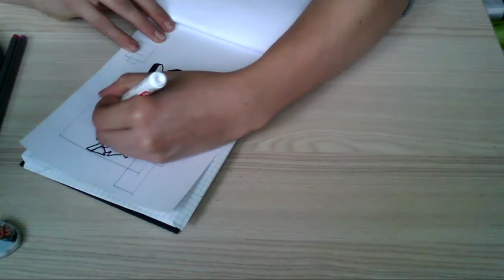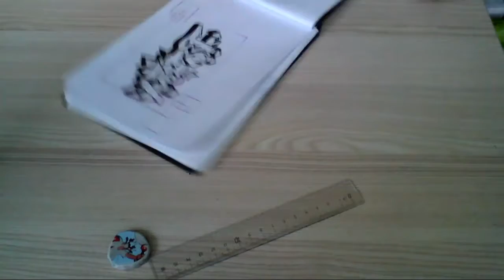Drawing Graffiti: Best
Hope u like it Vi!
U Are the a realy good friend hope u enjoy.